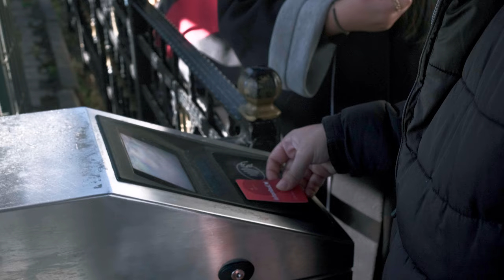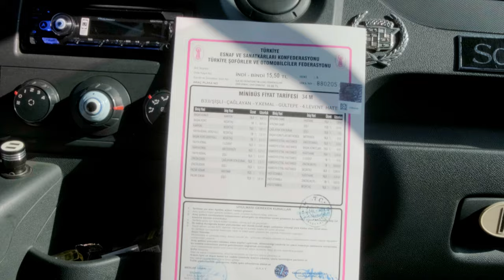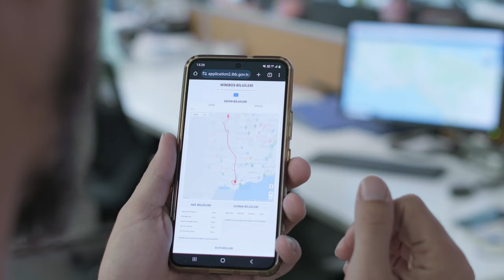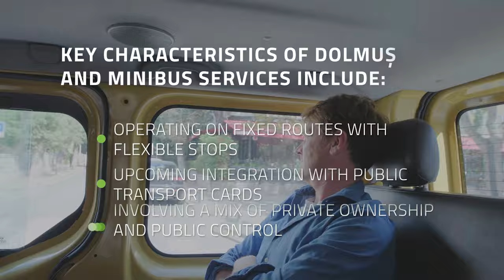How do the dolmuş and minibus systems work in Istanbul? | With Geert Kloppenburg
If you want to learn more about Demand Responsive Transport (DRT), register now to our free online course, “Demand Responsive Transport (DRT): Where does it fit?”
Don't forget to turn on subtitles!
Have you ever seen a city with an integrated DRT system in its transport network? Join Geert Kloppenburg as he discovers the long-standing tradition of dolmuş and minibus services, essential DRT options that have been working in Istanbul for years. 🚌 Geert discovers the functioning of these shared vehicles, providing insights into their role in city life and their integration within the whole transportation system.

* The Istanbul Metropolitan Municipality confirmed on April 2nd, 2024, that the app for Istanbul's public transit network will be released by the last quarter of 2024. To this date, we know that it will enable users to access all transportation options via a single mobile application and that it will be downloadable from the "Istanbul Senin" app. No further information regarding the app has been disclosed yet.

This video was shot in October 2023. Many thanks to Geert Kloppenburg, Utku Cihan, Müveddet Esentürk Piliç and Asim Öz for kindly participating in this video.